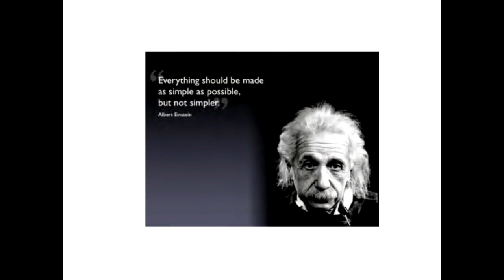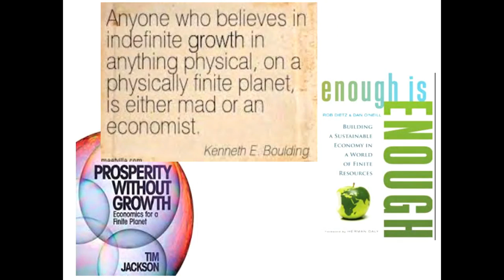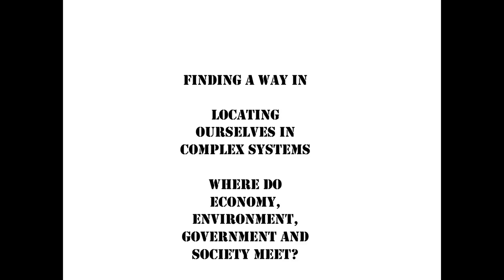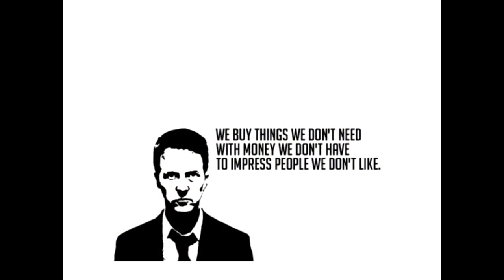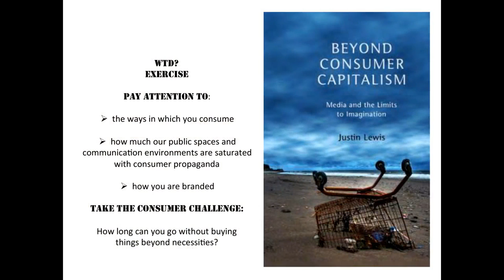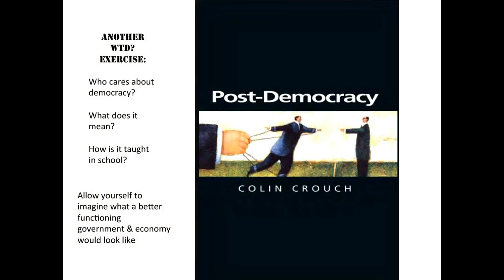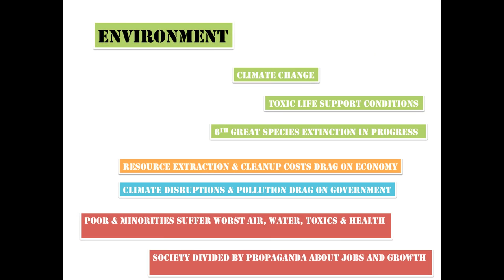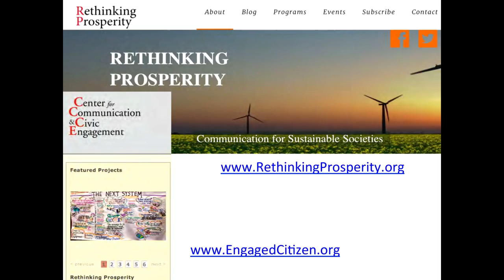Lance Bennett - System Breakdown: Economy and Democracy in Crisis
Talk by Prof. Lance Bennett, Founder and Director of the Center for Communication and Civic Engagement on "System Breakdown: Economy and Democracy in Crisis" recorded January 17, 2017 at Kane Hall, University of Washington, Seattle, WA.